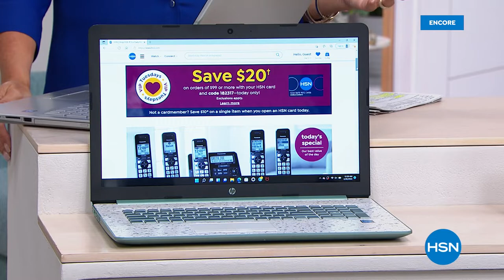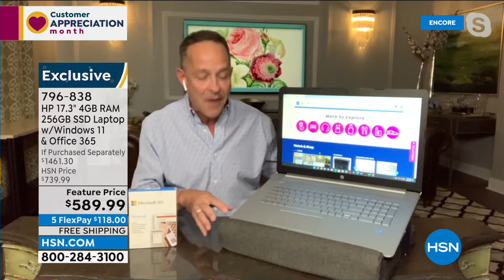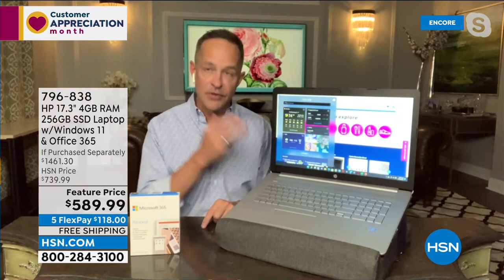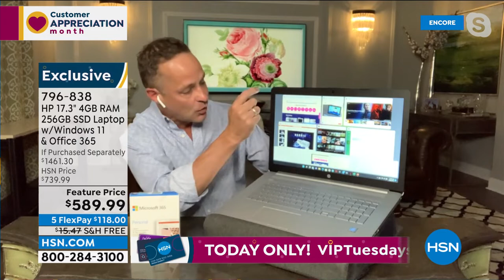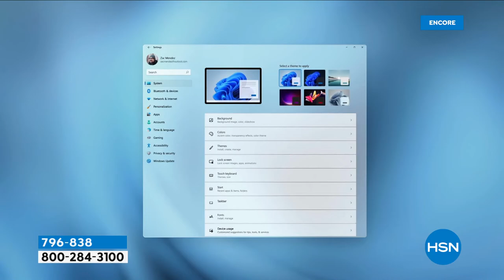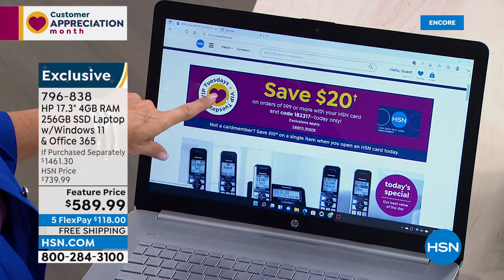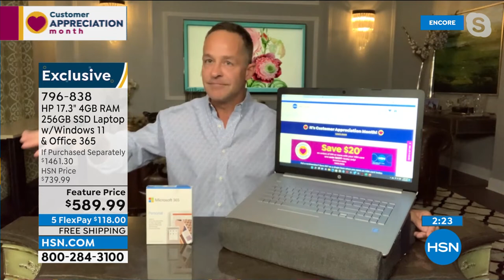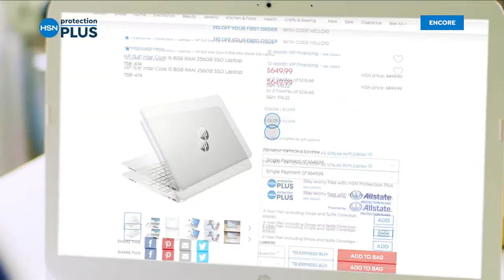HSN | Electronic Innovations 04.26.2022 - 02 AM